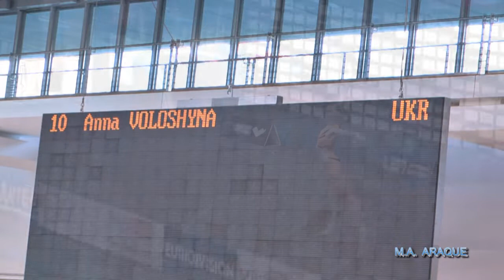2014 08 BLN 01 SOLO T 10 UCRANIA